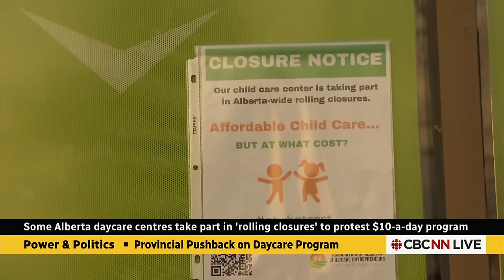Is $10-a-day daycare broken in Alberta? | Power & Politics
Roughly 25,000 child-care spots were closed to protest the federal $10-a-day child-care program on Tuesday, the Association of Alberta Childcare Entrepreneurs says. The organization's chair discusses concerns about unsustainable funding and cash flow, and the federal Minister of Families Jenna Sudds responds.